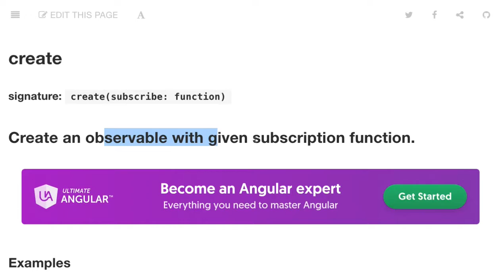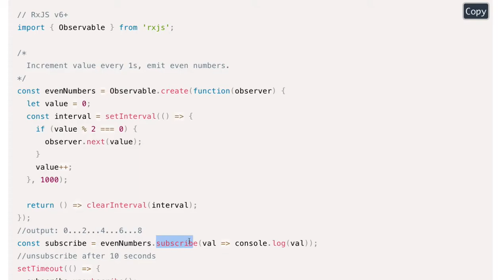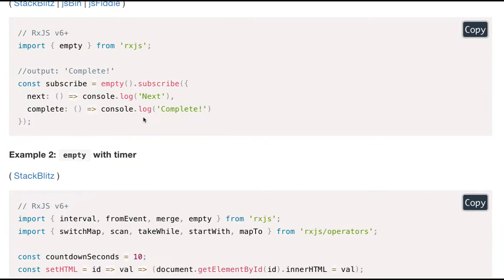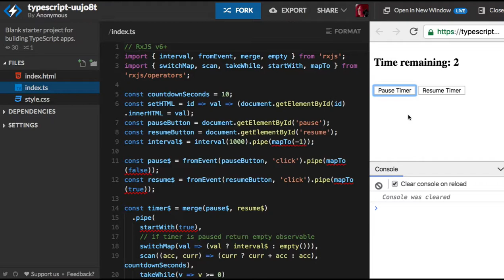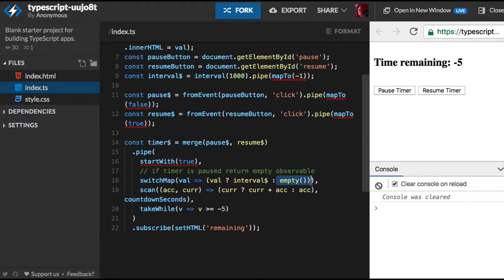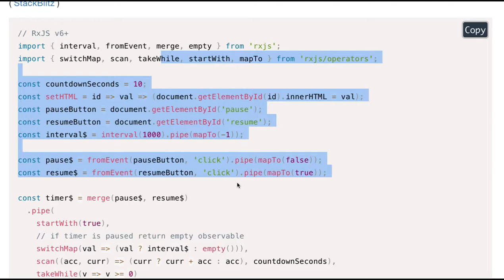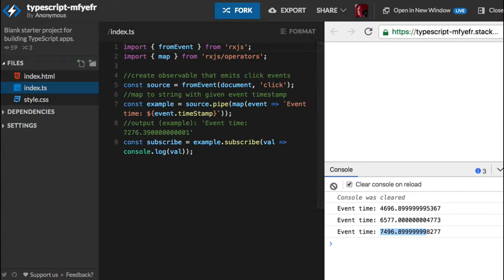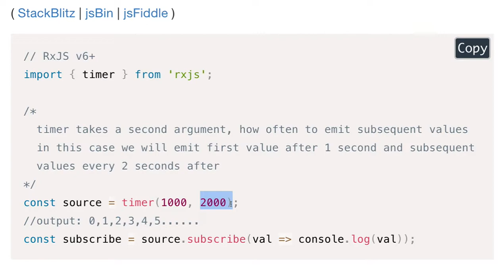[RxJS v.6] 08 - Creation